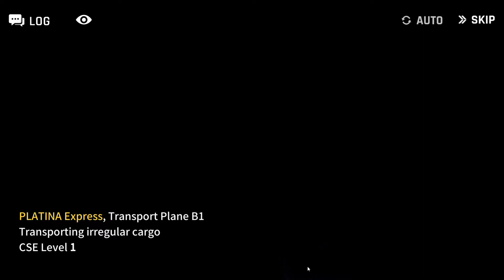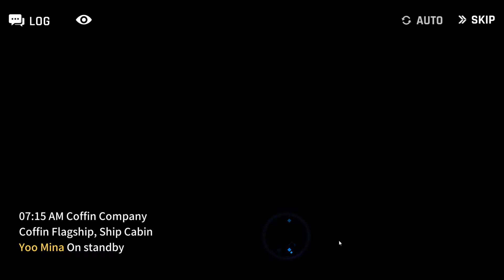Game Preview : เกมมือถือ COUNTER SIDE เปิด Early Access สโตร์ไทย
+++ COUNTER SIDE : Beginner's Gameplay +++
COUNTER: Side เกมมือถือ Tactical Action RPG ที่มีบรรยากาศของโลก SCi-Fi ที่ออกแบบฮีโร่สไตล์อนิเมะ และกราฟฟิกที่สวยงาม เกมจะกล่าวถึงโลกที่เรารับบทสมาชิกของ Future Affairs Company ที่คอยรับสมัครเคาเตอร์ที่มีพลังพิเศษเพื่อต่อสู้กับ Corrupted Objects สัตว์ประหลาดจากโลกคู่ขนานและไขความลับระหว่างมนุษย์และสัตว์ประหลาด เปิด Early Access แล้ววันนี้
MY PC - Intel core i5 3.2 Ghz / RaM 8 Gb / Nvidia Geforce GTX 1050 Ti / Windows 10
Platform - LDPlayer เวอร์ชั่น 4.0.53